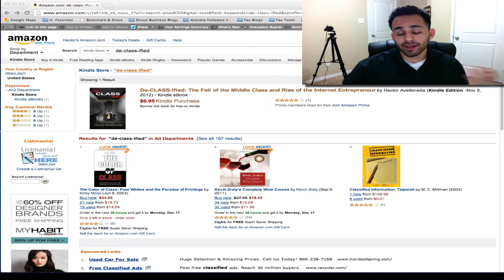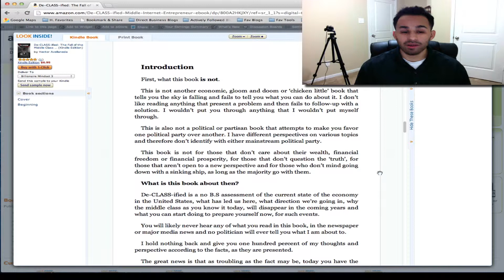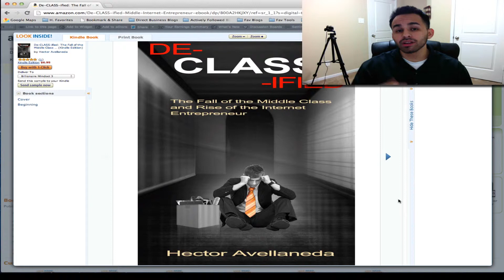How To Publish Your eBook to Amazon's Kindle Store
In this video I tell you what it take to get your very first eBook published to the Amazon kindle store so that you can sell it to people all over the world and start creating passive income for yourself.